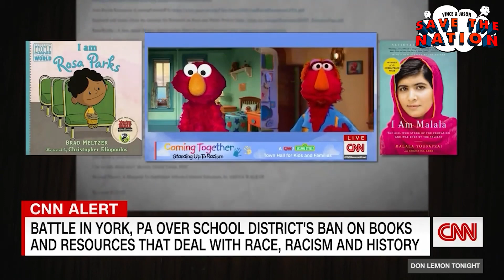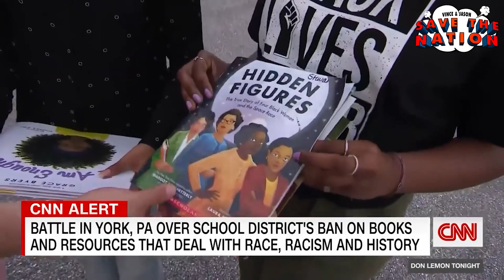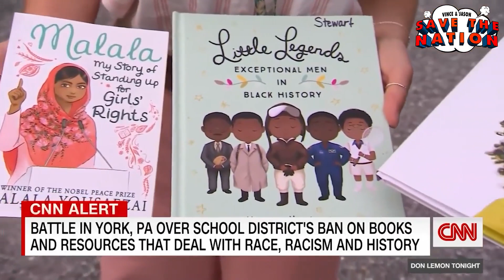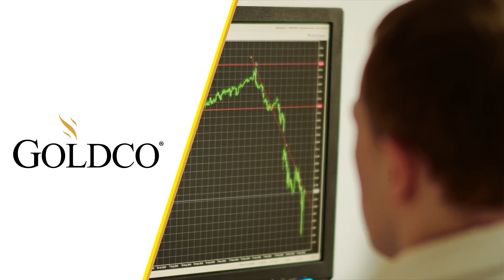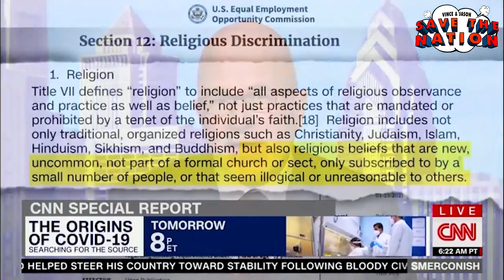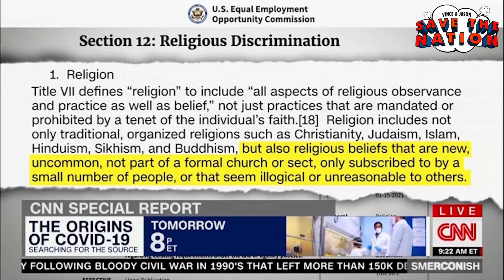School Bans, Border Crisis, and Booster Shots?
In today's episode, Vince and Jason discuss school boards banning controversial books, Jake Tapper pressing the Mississippi Governor on vaccine mandates, the border crisis, Afghanistan, booster shots, and religious exemptions.

2:40 - NEW TOPIC - School boards banning books that discuss racism
3:07 - Clip of CNN Story on attempts by NY and PA school boards to ban certain books that discuss racism
6:00 - What books should we keep from children?
9:50 - Are bans a good idea?
14:25 - How should we talk about race to children?

24:14 - NEW TOPIC - Mississippi Gov. Gets Pressed On Vaccinations
25:00 - Clip of Tate Reeves vs. Jake Tapper
26:45 - Is Jake Tapper trying to persuade the Mississippi Gov. to mandate vaccines?
29:00 - Why are monoclonal antibodies being ignored?

33:25 - NEW TOPIC - Chuck Todd discusses Border crisis, Afghanistan, and Covid
33:40 - Clip of Chuck Todd on Meet the Press
36:00 - Addressing the border crisis

46:30 - NEW TOPIC - Dr. Francis Collins discusses Biden’s booster shots on Fox News Sunday with Chris Wallace
50:00 - Will boosters be pushed on everyone?

55:00 - NEW TOPIC - Religious Exemptions For Vaccine Mandates
55:21 - Clip of Michael Smerconish discusses concern of people taking advantage of religious exemptions
57:45 - Is it right to be 'interviewed' for your religious exemption?

'Vince & Jason Save The Nation' grapples with America’s most pressing questions through intelligent, brutally honest conversations between Vince Coglianese and Jason Nichols, two nationally renowned political commentators who come from opposite sides of the political divide but share a profound love of country. Enlisting the support of their fascinating and talented guests, Vince and Jason tackle the existential issues confronting America and set out on their quest to Save the Nation.